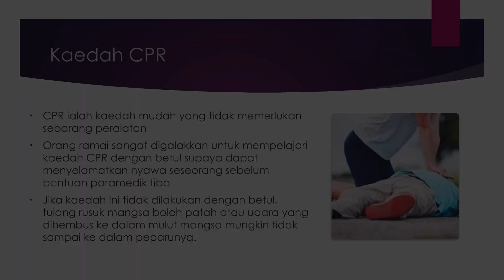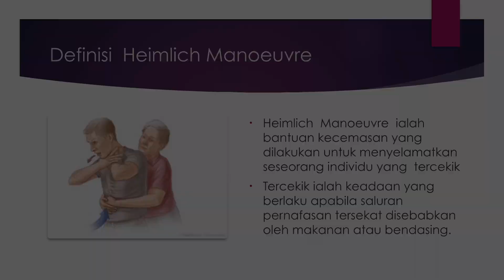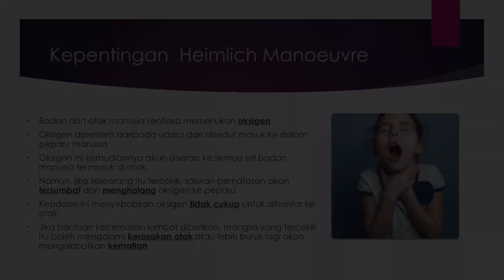Nota sc f4 Bab 2 KSSM Bantuan Kecemasan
Dalam video ini pelajar belajar tentang

2.1  Resusitasi Kardiopulmonari (Cardiopulmonary Resuscitation, CPR)
2.2  Heimlich Manoeuvre

Semoga bermanfaat ❤️